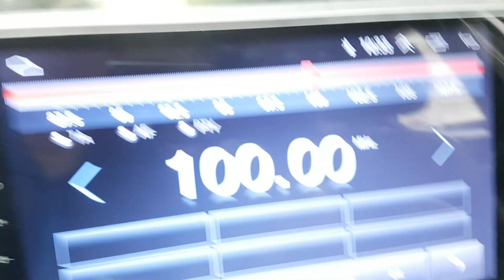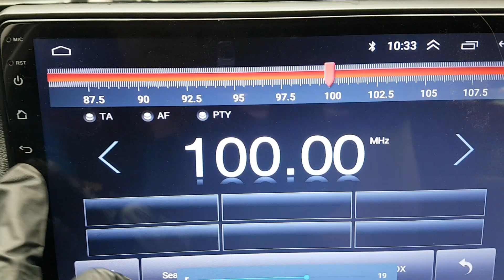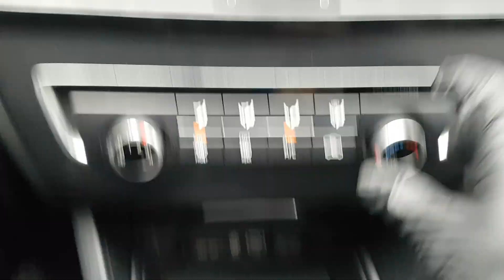KIA K5 2017 EN VENTA! HA115701 | Vehículos Coreanos Sena Trading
KIA K5 2017 EN VENTA! HA115701